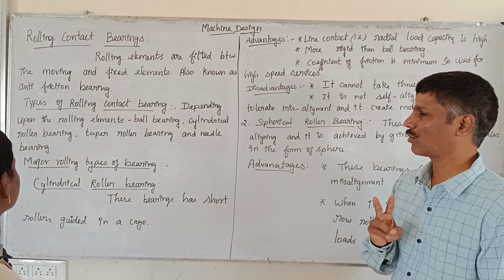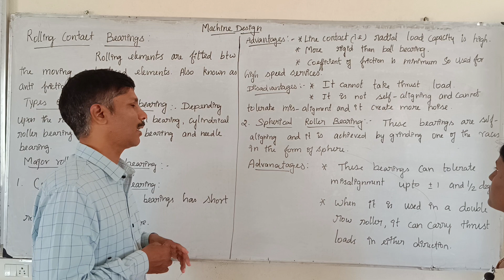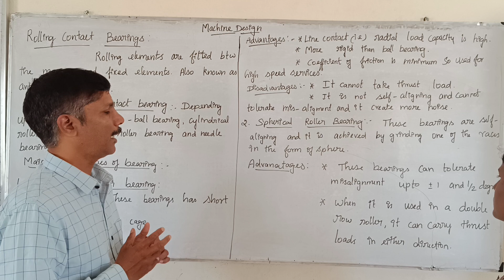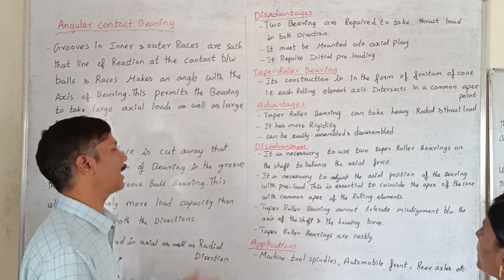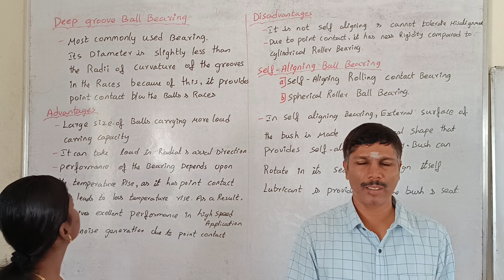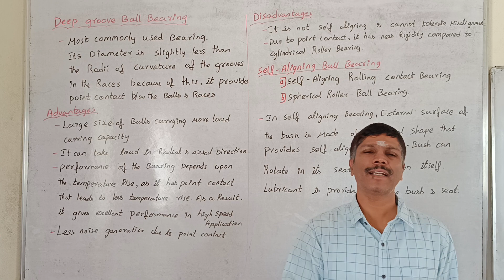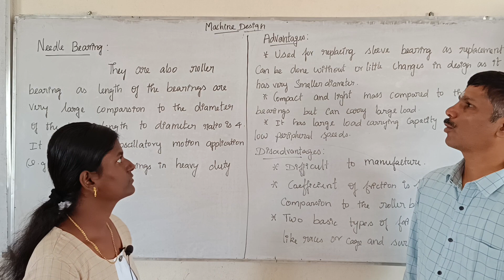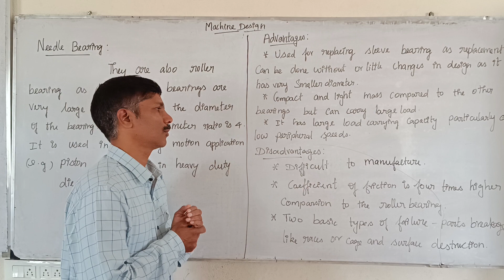DME 36 | ROLLING CONTACT BEARING | MECHANICAL ENGINEERING